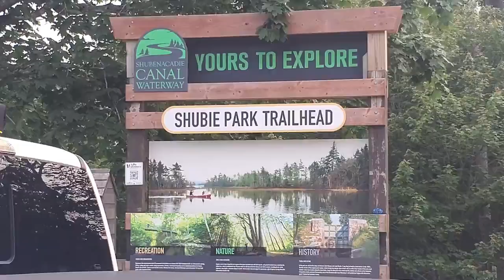Canoe Shubie Canal to Lake Charles